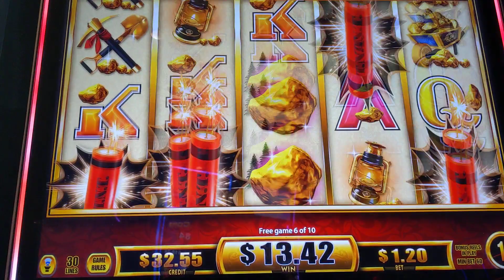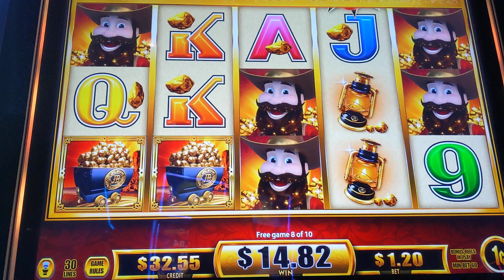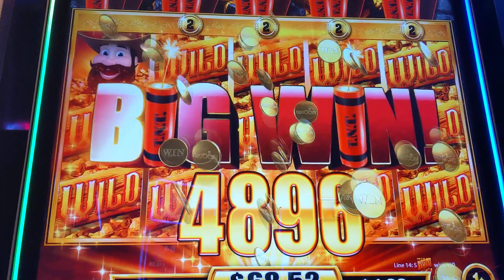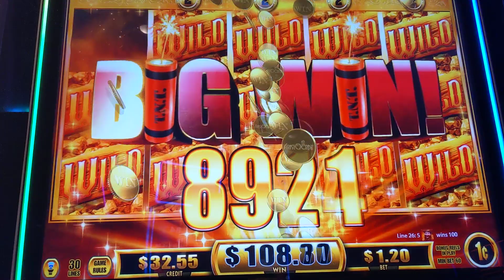BIG WIN - Joe Blow Gold Slot Machine Bonus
Location: JACK Cleveland Casino